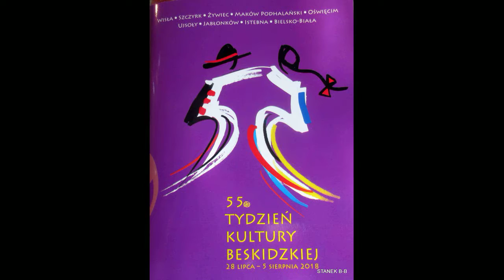STANEK49 TKB 2018 NATALIA CEREMUGA z Juszczyna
49. Festiwalu Folkloru Górali Polskich w Żywcu - kapel, grup śpiewaczych, śpiewaków ludowych, instrumentalistów, mistrzów uczących śpiewu i gry na instrumentach